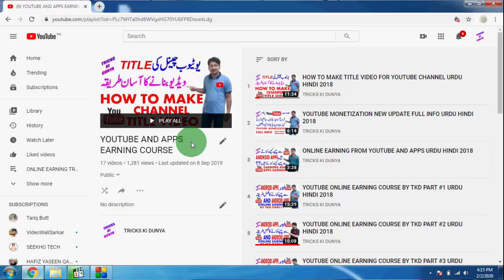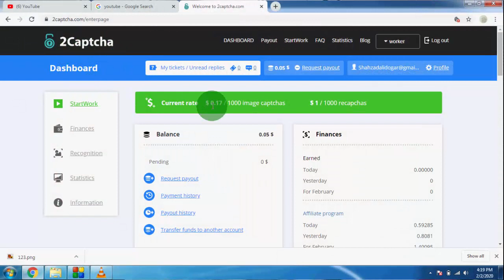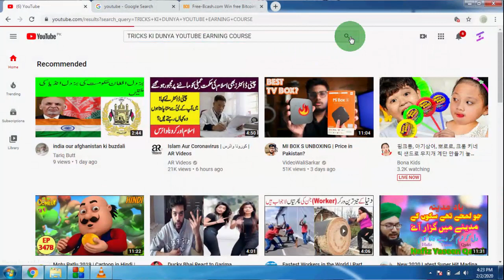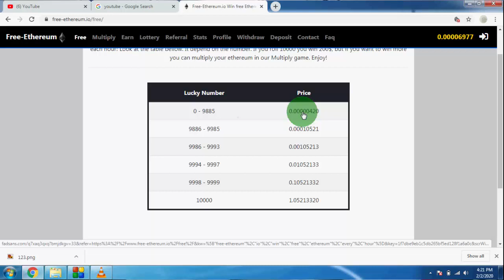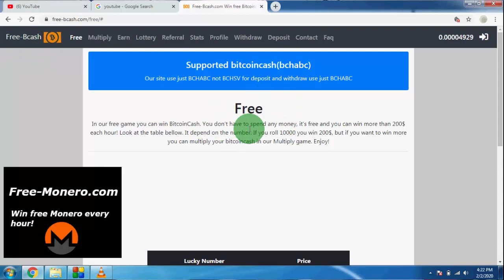TOP 5 FREE EARNING WEBSITES OF 2020 || EARN MONEY WITHOUT INVESTMENT AND REFER SYSTEM URDU HINDI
1.. YOUTUBE EARNING COURSE BY TRICKS KI DUNYA...

2.. CAPTCHA AND TYPING JOB...

AJ KI VIDEO ME ONLINE EARNING KI TOP 5 WEBSITE SHARE KR RHA HO JIN PR AP WORKING KR K WITHOUT INVESTMENT OR REFER K BINA BOHO ACHI EARNING KR SKTE HAN.
AIK BAR VIDEO LAZMI FULL WATCH KREN...

REGARDS:
TRICKS KI DUNYA
SHAHZAD ALI